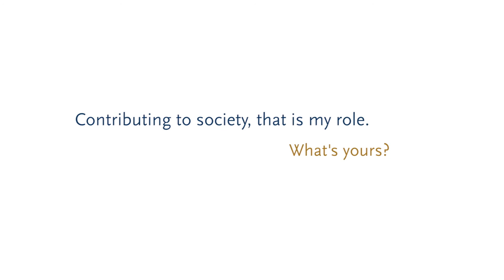Philip Eijlander Diversity Program, Corien Prins - Tilburg University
Tilburg University offers talented women with a passion for teaching and research the opportunity to design research and courses on important themes at the various Schools. Tilburg University is committed to diversity as a self-evident value within its organization. Diversity, inclusion, and equality are key priorities in our HR policy within the Philip Eijlander Diversity Program.